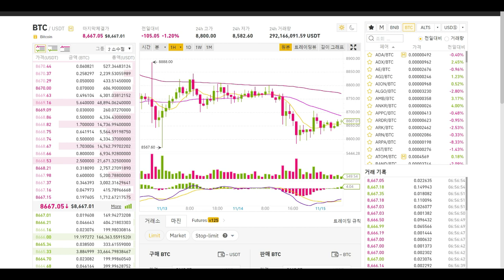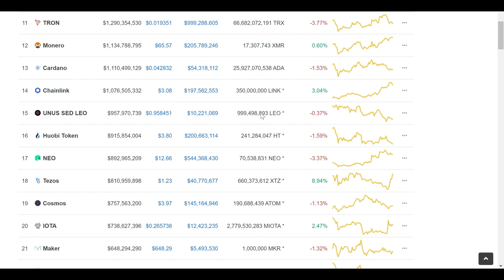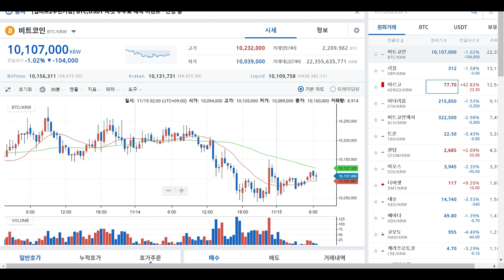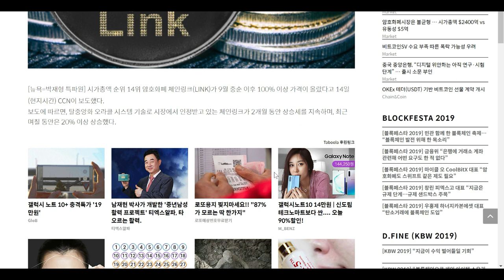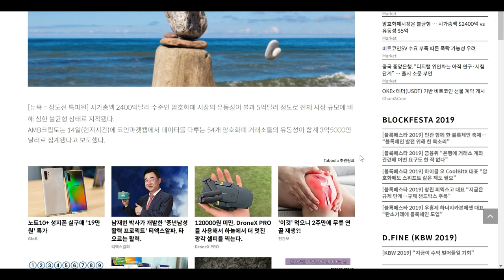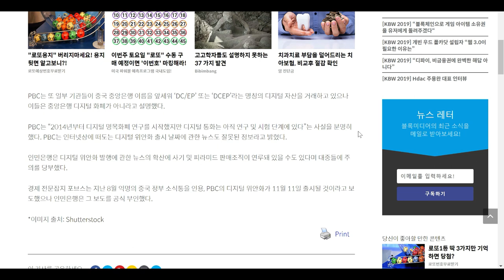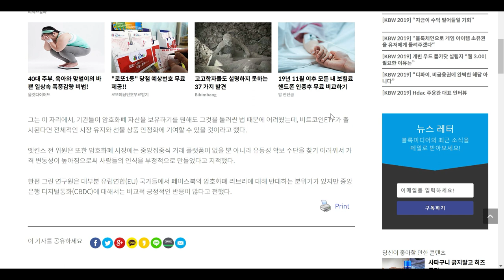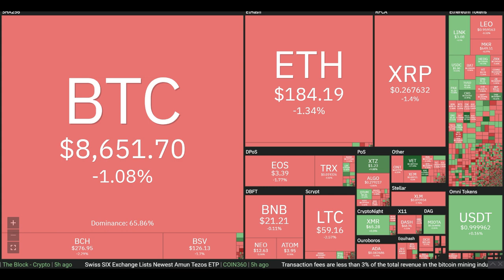[굿모닝 비트코인] 1115 지난주 상승분 반납한 시장...시가총액 대비 유동성 낮아, 체인링크와 테조스 등은 상승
오늘의 시장, 전반적인 하락세로 시작합니다. 지난주의 상승분을 반납하면서 주말로 다가가고 있는데요. 시장의 시가총액 대비 유동성이 낮다는 연구결과도 나왔습니다.

전반적인 하락세 속에서, 체인링크와 테조스 등은 시가총액 상위 코인들 중에서 상승하고 있는 중입니다.

자세한 내용, 영상으로 확인해 보시죠!